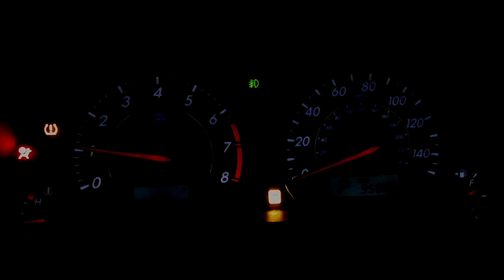Parapente en Jarabacoa 2021 RD Vlog l Jürgen Müller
Parapente en Jarabacoa salto baiguate y caballos un día extraordinariamente increíble y lleno de emociones que tienes que vivir ya.
Quieres saber como hacerlo?